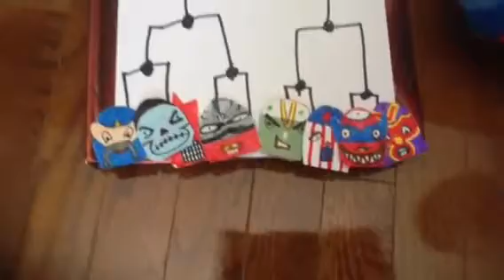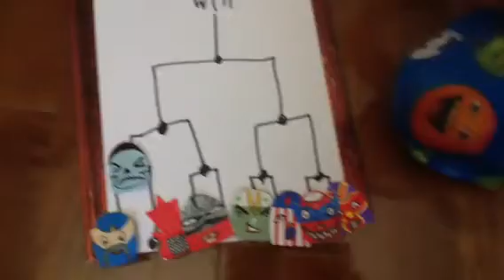Twf episode 1 (season 1).